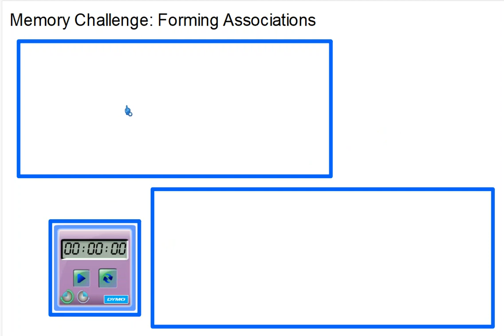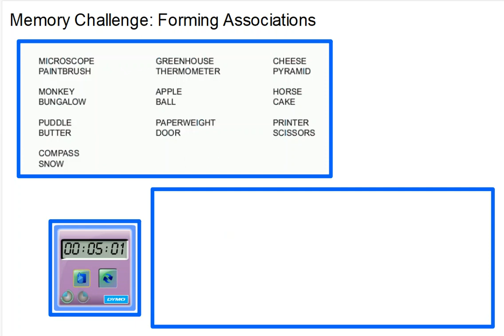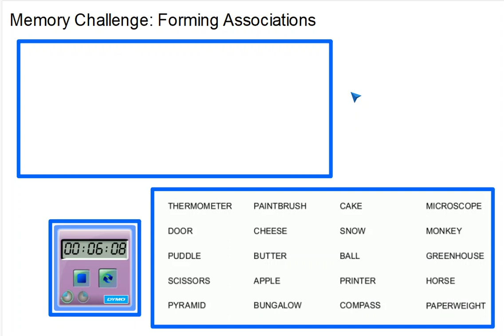How Good Is Your Ability To Form Associations? Find out.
In this video I'll pose a challenge for you: form a set of associations in a given time. Don't be discouraged if you were not able to complete the exercise within the given time. Most students would find it difficult. The challenge is to determine your current capability to memorize stuff. later, you'll learn how to develop and train your memory through engaging videos and interactions. At the end of 30 days, yes, 30 Days, you'll have a Powerful Mega Memory. You'll be the envy of your classmates, stun your teachers and impress your parents. And what's more, you'll get Top Grades at CXC!